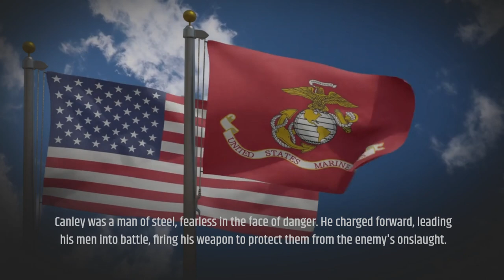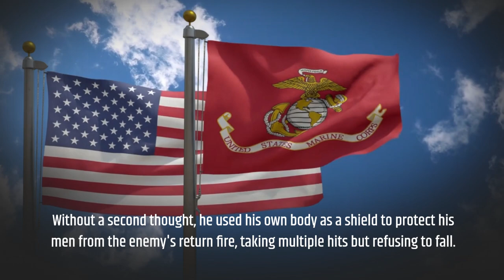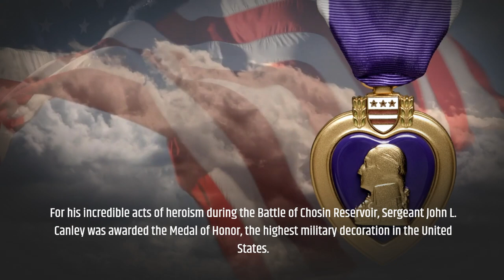The Battle of Chosin Reservoir and The Hero That is John Canley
A little insight in the The Battle of the Chosin Reservoir and the heroic tale of John Canley.